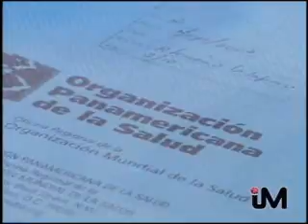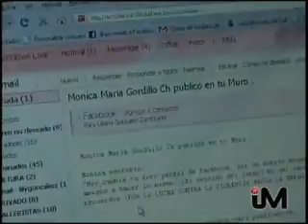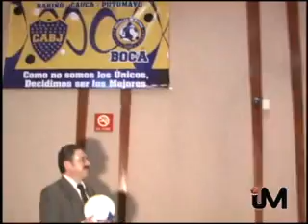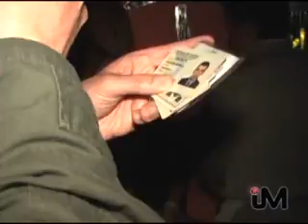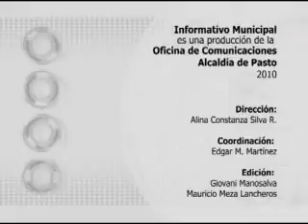info 26 nov parte 2.wmv